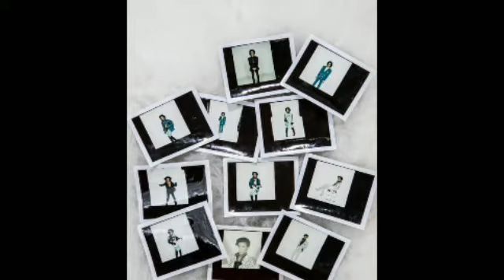Revised Version Of Slideshow Of Prince From 4/26/2018